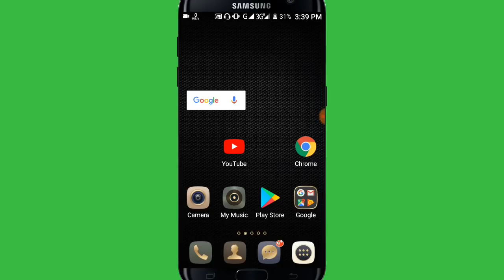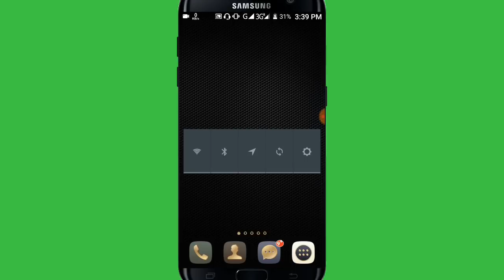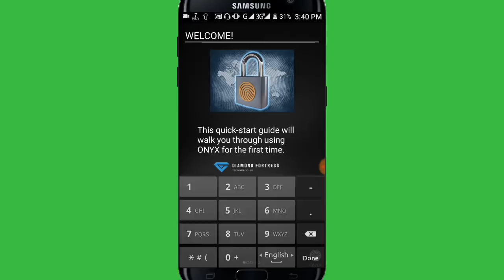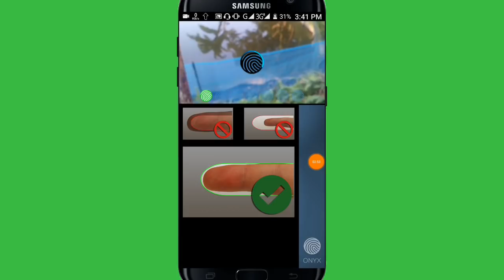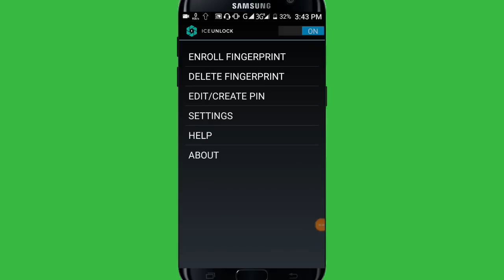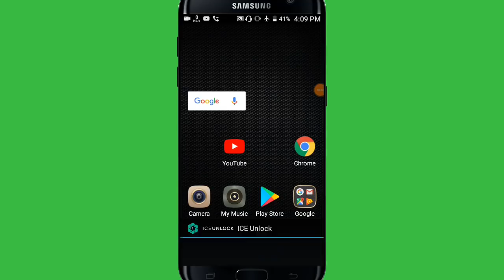ফিঙ্গারপ্রিন্ট লক ব্যবহার করুন যেকোনো ফোনে | How to Use Fingerprint Lock any Mobile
আমরা যারা অ্যান্ড্রয়েড মোবাইল ব্যবহার করি প্রত্যেকেই চায় যে ফিঙ্গারপ্রিন্ট লক ব্যবহার করার জন্য কিন্তু আমরা ফিঙ্গারপ্রিন্ট লক ব্যবহার করতে পারি না কারণ আমাদের অ্যান্ড্রয়েড মোবাইল টি নরমাল আমরা অনেকেই চিন্তা করি দামি ফোন চারা ফিঙ্গারপ্রিন্ট লক ব্যবহার করা যায় না তাই আজকের ভিডিওটি আপনাদের জন্য খুবই স্পেশাল হতে চলেছে কারণ আজকে আমি আপনাদেরকে প্রমাণসহ দেখিয়ে দিব যে কি করে আপনার খুব সহজেই নরমাল ফোন দিয়ে ফিঙ্গারপ্রিন্ট লক ব্যবহার করবেন আশা করি ভালো লাগবে আর এরকম ভিডিও পেতে আমাদের সঙ্গে থাকুন

 📁Video : How to Use fingerprint lock any mobile

➕ Edit :Md. Nasim

🌚 Colour : Md. Nasim